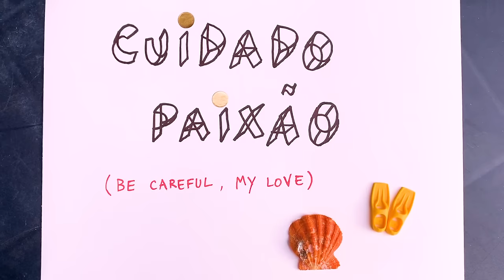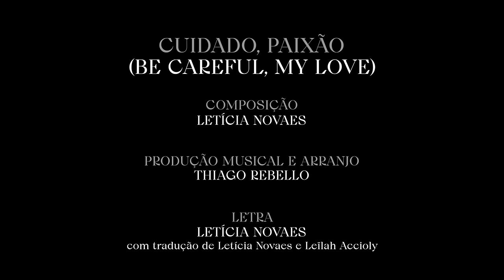Letrux - Cuidado Paixão (Be Careful, My Love)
Versão do EP Prantos Pandêmicos
Cuidado, Paixão (Be Careful, My Love)
Produção: Thiago Rebello

Letra: Letícia Novaes com tradução de Letícia Novaes e Leïlah Accioly
Letícia Novaes: Voz
Thiago Rebello: Produção musical, Arranjo, Programações,
Teclados (Korg SP-170S e MicroKORG), Baixo (Hofner Elite Bass) e Guitarra (Squier Stratocaster).

Ficha técnica Letrux -  EP Prantos Pandêmicos

Cuidado, Paixão (Be Careful, My Love) - Produzido por Thiago Rebello
Eu Estou Aos Prantos (Me Chama pra Chorar) - Produzido por Lourenço Vasconcellos
Deja-vu Frenesi (Todo Corpo tem Água)- Produzido por Natalia Carrera
Dorme Com Essa (Delirei) - Produzido por MarthaV
Salve Poseidon (Roda de Invocação) - Produzido por Arthur Braganti

Participações: Renata Neves e Maria Clara Valle em "Eu estou Aos prantos (Me Chama pra Chorar)"

Patrocínio: Natura Musical

Produção executiva: Laís Sampaio e Gabriela Nogueira
Direção Geral: Laís Sampaio
Produção artística e agenciamento: ejaòkun produções

Editora e distribuidora digital: Altafonte

Concepção: Letícia Novaes
Realizadores: Arthur Braganti, Letícia Novaes e Thiago Rebello
Colaboradores: Lourenço Vasconcellos, MarthaV e Natália Carrera

Mixado por: Natália Carrera
Masterizado por: Igor Ferreira
Editado e montado por: Thiago Rebello

Foto: Ana Alexandrino
Lettering: Letícia Novaes
Pintura: Maria Flexa
Projeto gráfico: Victor Jobim

Agradecimentos: Marphisa Pinheiro, Alberto Lobo, Igor Mo, Thiago Vivas, Leïlah Accioly, Luiz Wachelke, Thais Delgado, Bia Cavalcanti, Gustavo Caldas, Valentina Cury, José Carlos Vasconcellos, Renata Neves, Maria Clara Valle, Marcus Vinicius Borja, Mariinha Braganti, São Pedro da Aldeia.

be careful, my love (cuidado, paixão)

be careful, my love
the market woman told me
when so distracted
i almost ran into to the hall
though it all so expensive
but i came home with some chocolate for you

take care, mon amour
passion is lightning that strikes
for just one second
than darkness returns
thought all was so water
but got back with more elegance for me

misunderstood when you said goodbye
though i heard i love you
e agora é tarde, bebê, tão tarde
i love you i love i love you you bye bye bye bye bye bye bye
i love you i love you i love you bye bye bye bye bye bye
i love you but this is goodbye

be careful, sweet child
do you really have time to fall
for such cheap talk
"this is not about you the problem is me"
thought it all was so looping
but got back with more guts to this show

couldn't stand it
i'm gonna cry
always never
to swim is fine